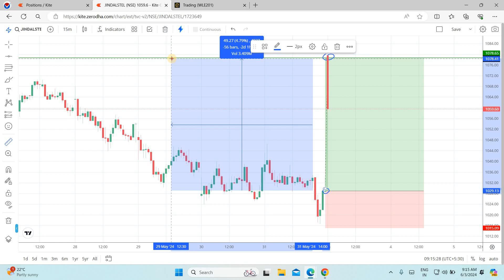Sharing BTST LIVE Trade in Jindal Steel: Triggered by an Event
Hi, In last video, I have how profit of a swing trader can not be captured by a intraday trader. For this one need to take position 1 day advance in order to capture this move.